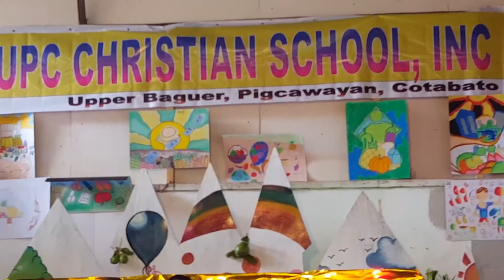UPCCS official hymn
Sang  by upccs' The Ensemble
Lyrics by Myren Grace Chan
Arranged and music by Aiza Tancinco